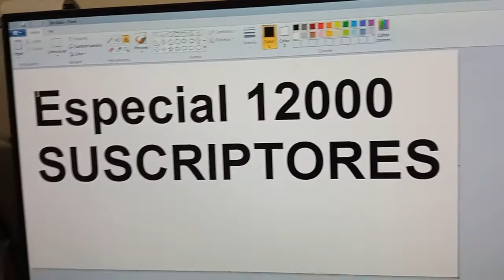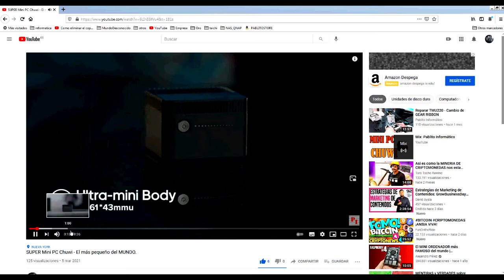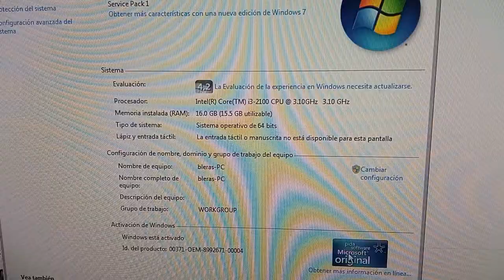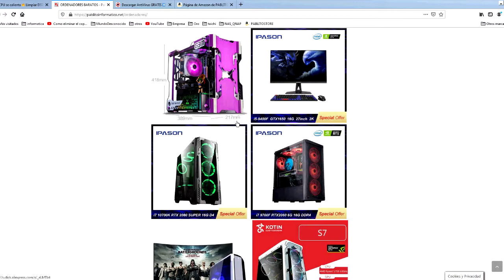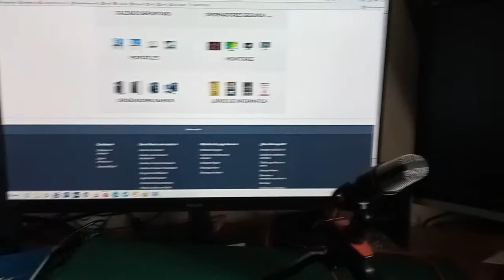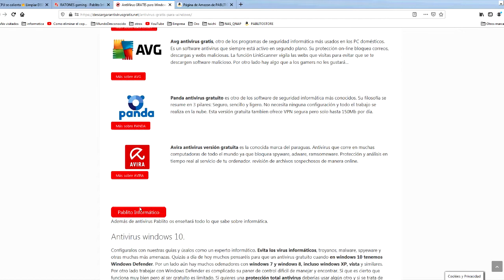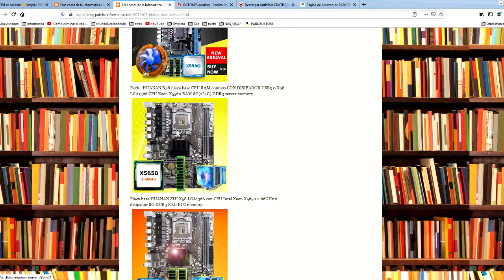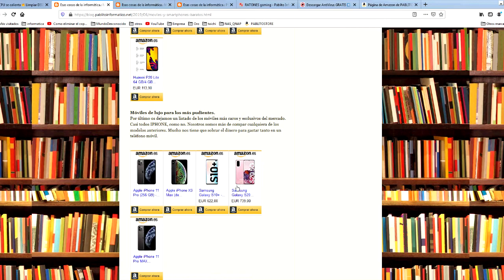Especial 10 000 suscriptores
Especial ¿10.000? SUSCRIPTORES. Si somos 100.000 en un año muestro mi cara y haré un supersorteo técnológico. Si cada uno de vosotros me conseguís 10 nuevos suscriptores lo CONSEGUIREMOS !

00:14 Mi PC por fuera
00:40 De qué vamos a hablar??
01:47 Qué es lo que más os gusta del canal?
03:53 Mi PC por dentro
06:33 Mi micrófono¡¡¡
07:30 Las características de mi PC
07:52 Mi tienda de amazon
09:58 Mi foco lampara de luz para grabar
12:10 Tienda de aliexpress
13:45 Cogemos el coche, a trabajar.
14:20 Mi habitación cueva
19:00 Mi oficinilla
El resto descubrirlo vosotros.